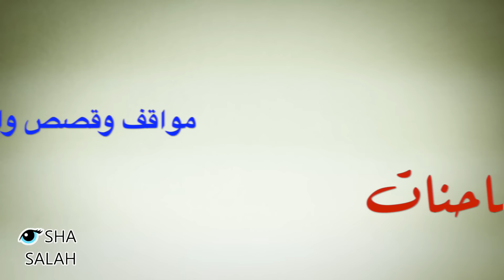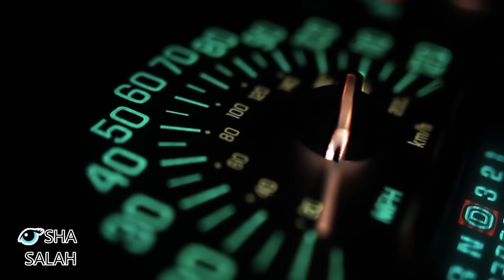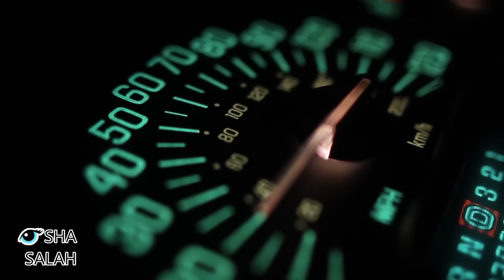مواقف وقصص واقعية مرعبة حدثت مع سائقي الشاحنات.. لن تصدقها